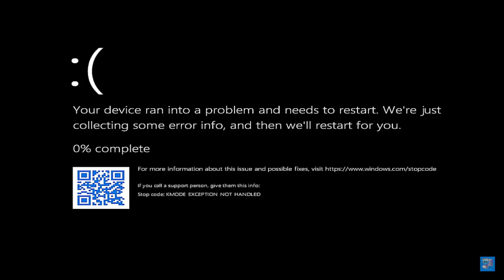its almost time